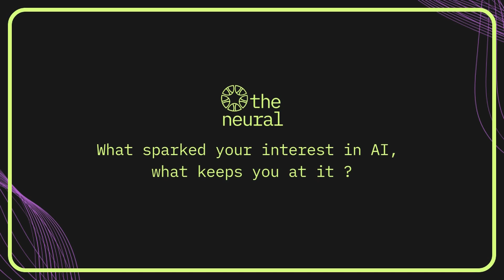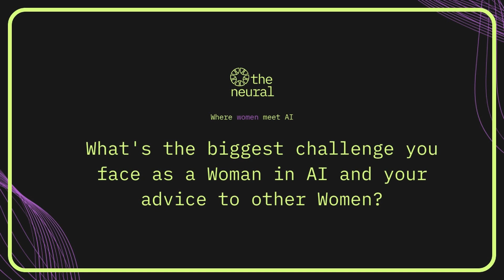AI in Her Voice: Anusha Rammohan, CTPO Reveals HER Blueprint for 2025 🤖 | Women’s Day Special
💥 Meet Anusha Rammohan – Co-Founder & CTPO of Myelin Foundry – a woman rewriting AI’s future! In this Women’s Day Special, she shares:
✅ Her spark: From curiosity to building deep tech!
✅ Her fight: Breaking barriers as a woman in AI (+ advice you NEED to hear)!
✅ Her 2025 prediction: The ONE skill women must master NOW!

📌 Timestamps:
00:00 - 00:25 - Introduction of Anusha Rammohan – Co-Founder & CTPO of Myelin Foundry
00:26 - 01:06 - What sparked your interest in AI, What keeps you at it?
01:07 - 02:10 - What's the biggest challenge you face as a Woman in AI and your advice to other Women?
02:11 - 03:30 - AI in 2025: What's coming and How should women prepare for it ?

💬 Join the Movement: Tag a WomanInAI below ➡ Featured next!